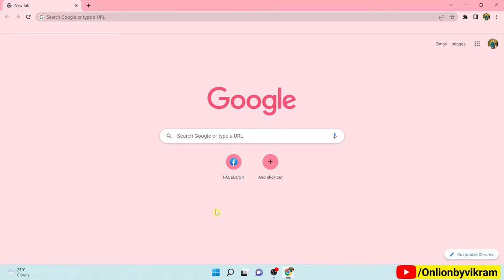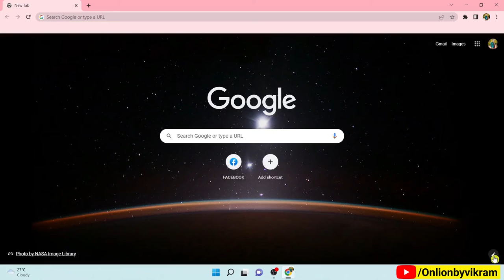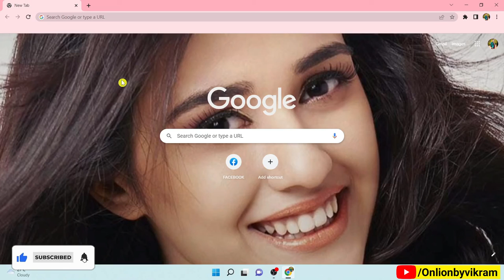Google Chrome Me Apna Photo Kaise Lagaye | How To Set Wallpaper On Google Chrome Homepage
Hello Dosto
                   Dosto es Video me aapko bataya gaya hai ki aap kis tarah se apane Chrome Browser ke Home page pe apana Photo Lagayenge.

                         MUSIC USED
Crockpot NCS - @YouTubemusicLibrary
google chrome me apna photo kaise lagaye
 how to set wallpaper on google chrome homepage
chrome ka wallpaper kaise badle
chrome me apna photo kaise dale
 how to change chrome photo
chrome mein apna photo kaise lagaye
 chrome home page customization
google chrome homepage background change
chrome pe photo kaise lagaye
 how to set photo in chrome
google chrome pe apna photo kaise dale
google chrome ka background kaise change kiya jata hai
chrome browser me background kaise change kiya jata hai
chrome me photo kaise change kiya jata hai, chrome me photo kaise lagaye
how to change photo in chrome
 change background in chrome
chrome me colour kaise change kiya jata hai